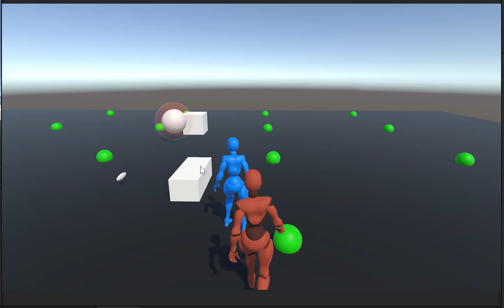Atack por Tras, ativando animações simultâneas: atacante e alvo